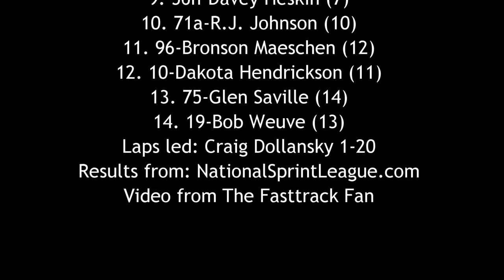ISFS 410 Sprint Car A Main 5/29/16